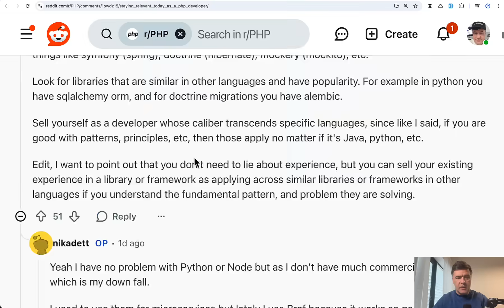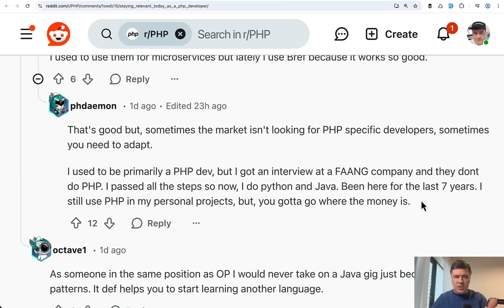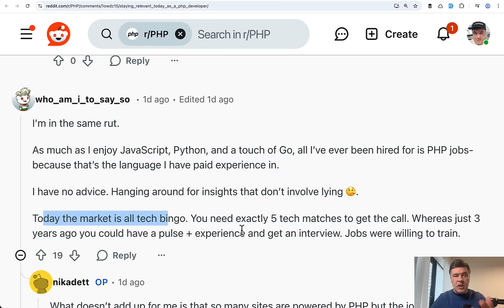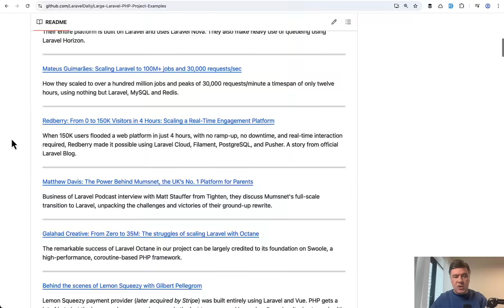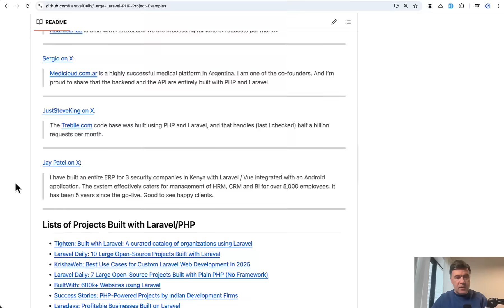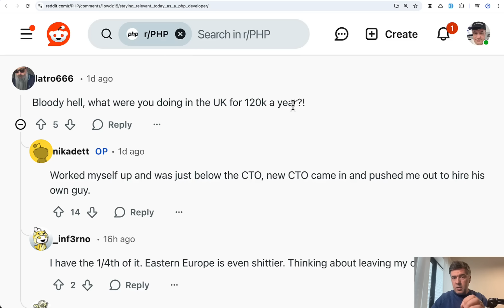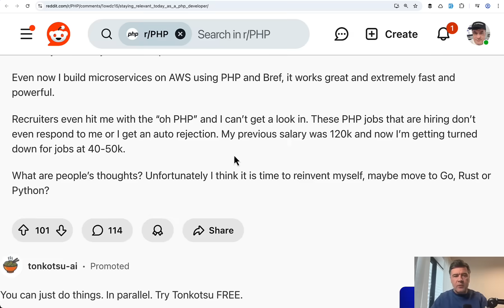Is PHP Job Market THAT Bad?.. (reaction to Reddit post)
I saw this post on Reddit and decided to share my opinion, and to discuss with you guys. For those looking for a PHP/Laravel job at the moment, what do you see in your country/industry?